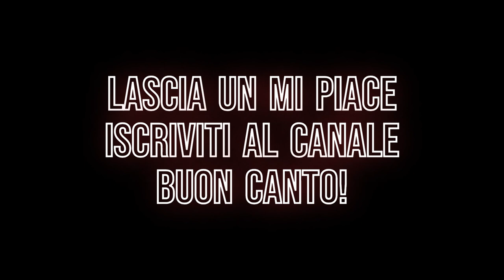TUTORIAL DI CANTO : l'attacco del suono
Video dedicato all'attacco, cioè al momento esatto in cui il nostro canto si materializza.
Una corretta respirazione ed un corretto modo di immaginarla possono aiutarci e tanto.. Buon ascolto e Buon Canto!